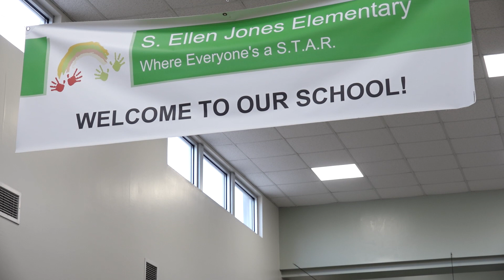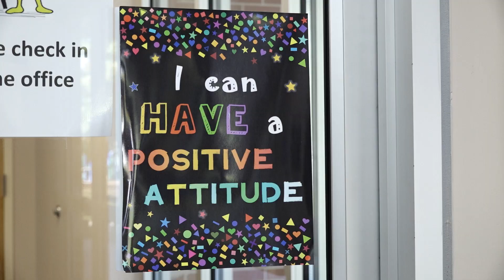NAFCSuccess: November 19, 2021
Students at S. Ellen Jones Elementary are learning how to combat frustration with a growth mindset.

Dubbed a ‘bubblegum’ brain, students are seeing how being flexible in their thinking helps them achieve their goals.

In this week’s NAFCSuccess, learn how a positive mindset is helping students in and out of the classroom.